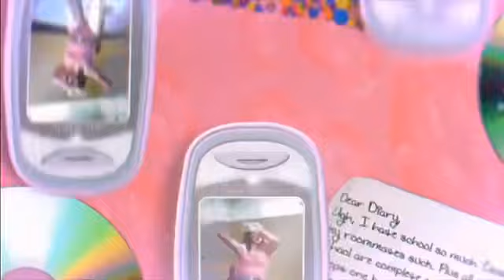MTV 00s - Bumpers/Idents (2021-Actualidad)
Créditos: FAVC Archivos (@FAVCArchivos)